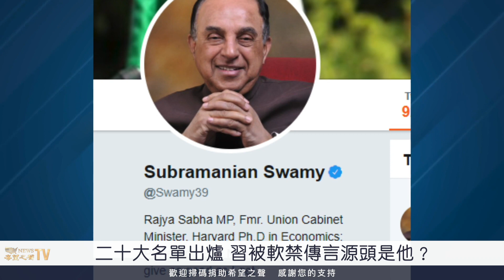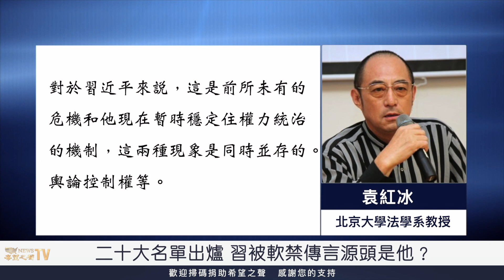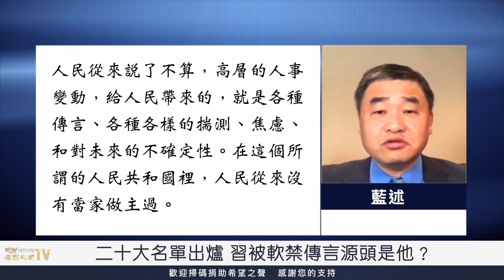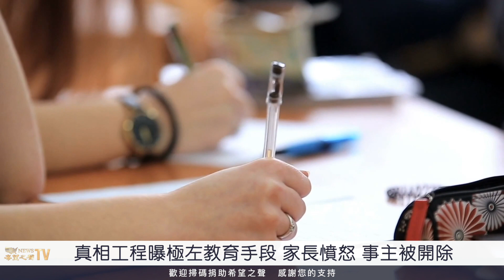20大前有人動手？更大風暴恐来袭；前白宫秘書：曝民主黨輸在拜登【北美新聞】